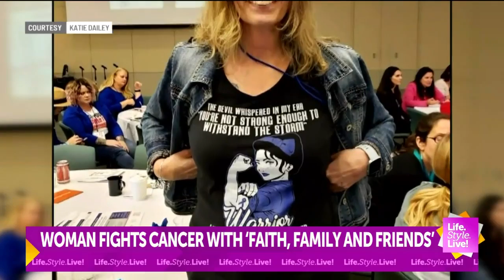"Life.Style.Live!": Woman fights cancer with faith, family and friends